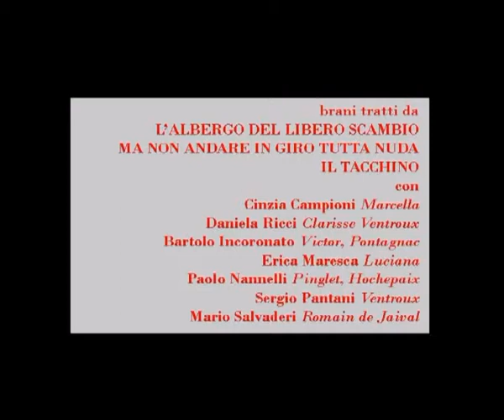Aspettando Feydeau. Regia di Bartolo Incoronato.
Aspettando Feydeau, florilegio in 2 tempi da Georges Feydeau, adattamento e regìa di Bartolo Incoronato, con Mario Salvaderi, Gianna Lazzareschi, Sergio Pantani, Daniela Ricci, Paolo Nannelli, Cinzia Campioni, Erica Maresca e con Bartolo Incoronato. Collaborazione tecnica Michele Marchetiello. Firenze